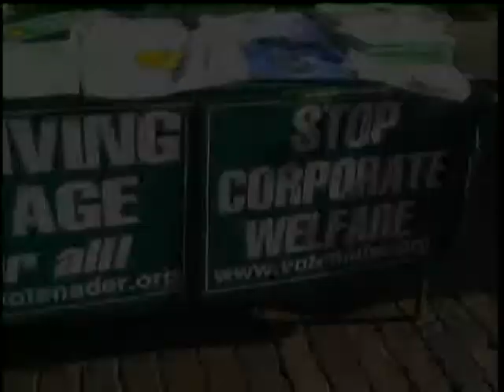Michael Hill's Blues Mob, WMNF Tropical Heatwave, Tampa FL, May 2001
Recording artists with Alligator Records, The Blues Mob are from the Bronx and feature Michael Hill on vocals and his brother Kevin on bass.

This was filmed at WMNF Community Radio's annual music extravaganza, Tropical Heatwave in Ybor City, and aired as part of "Video Cafe No. 32" community access television show in Sep 2001. The intro music is by The Reno Project.

Bright House Community Access was channel 96 out of Clearwater Florida and reached about 250,000 homes. Cable Access was killed by the Pinellas County Commissioners in 2007 supposedly to satisfy budget cuts.